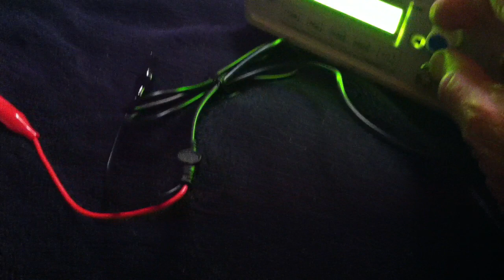Big Stiffler Loop Experiment ---My replication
This is my replication of a Dr. Stiffler experiment where he drives a ring of 1N4148 switching diodes with LEDs connected ('Stiffler Loop') using a function generator signal only.  There is no hard connection between the function generator and the 'Loop'.